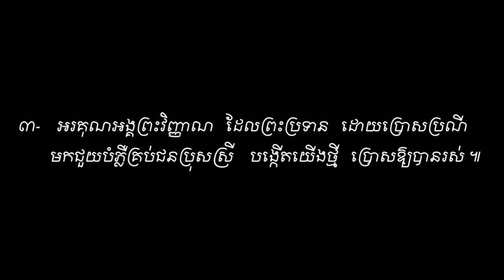Thanks God Sound Vol # 22.អរព្រះគុណ (សាច់ភ្លេង)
អរព្រះគុណ (សាច់ភ្លេង).ទំនុកខ្មែរបរិសុទ្ធ. Vol # 22